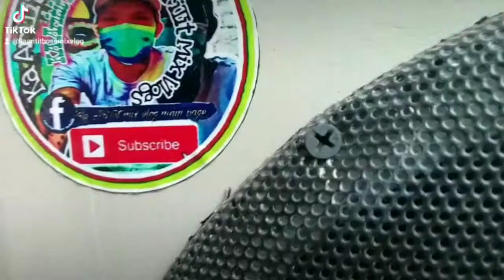sound check Konzert 302 amplifier original